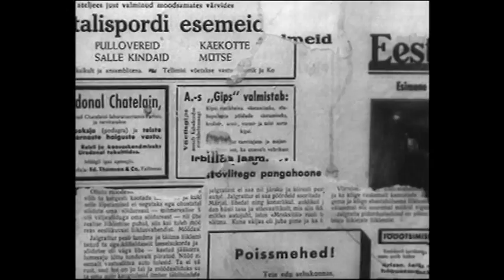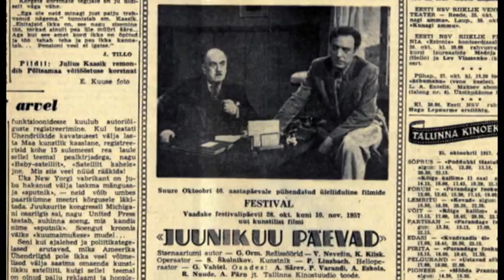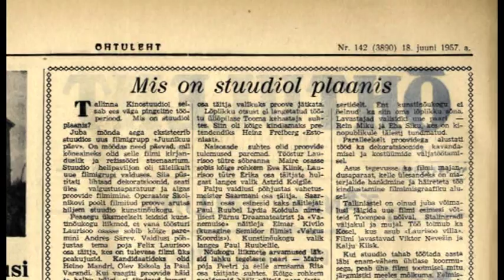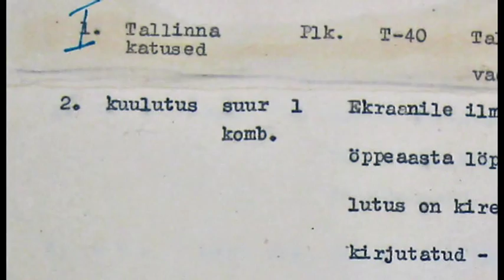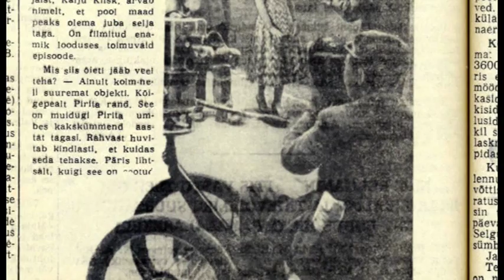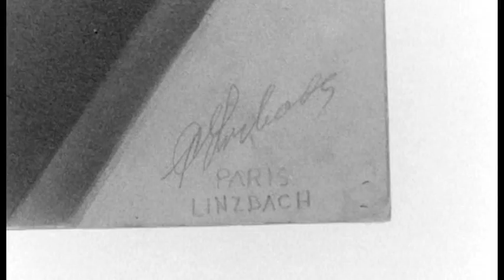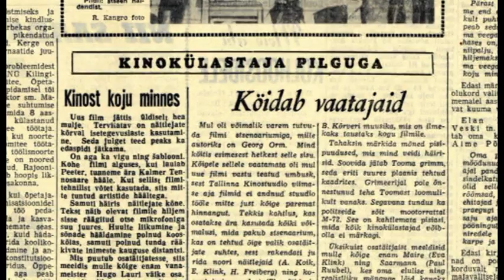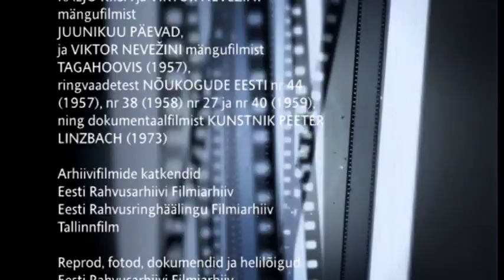Kaadris: Juunikuu päevad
Paradoksaalselt on 1957. aastal valminud "Juunikuu päevad" üks väheseid mängufilme Eesti filmiajaloos, milles näeme eestlaste elu Eesti Vabariigis 1930. aastatel ja meie vaba riigi eksistentsi viimasel ööl, 20. juunil 1940. Stsenaariumi kirjutas toonane Volta elektrimootorite tehase peakonstruktor, tubli ratsionaliseerija Georg Orm, võites üleliidulisel filmikäsikirjade võistlusel kolmanda auhinna. Filmi lugu kulgeb kolmes ajastus, juunikuus 1957, 1935 ja 1940. See on mitme armastuse lugu, peategelasteks tänapäeva, s.o 1957. aasta Tallinna tudengid. Gastrolleeriva lavastajana Tallinna Kinostuudiosse tööle asunud Viktor Nevežin kutsus kaaslavastajaks Kaljo Kiisa, kes töötas võtteplatsil näitlejatega. Filmi juures said oma esimesed filmiristsed tulevased Eesti filmimeistrid -- Rein Raamat kunstniku assistendina ja Andres Sööt operaatori assistendina. "Kaadris" meenutavad filmi valmimislugu peaosatäitjad Eha Kard ja Rein Mikk, dekoratsioonikunstnik Rein Raamat ning osatäitjad Arvo Kruusement ja Eva Klink. Kommentaarid filmilavastaja Peeter Simmilt ja filmiüliõpilastelt Greta Vartsilt ning Taavi Leharilt.